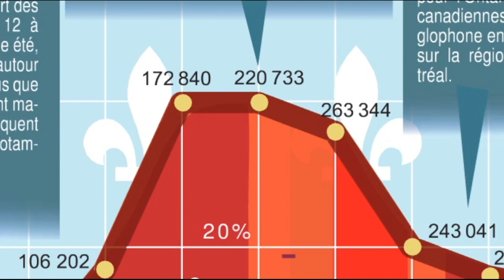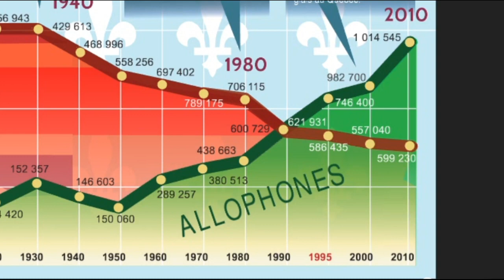La part des Anglos, évolution de la population britannique au Québec depuis la Conquête de 1760.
Capsule historique produites à partir des planches de l'ouvrage Infographie-Québec, le Québec et son histoire d'un simple coup d'œil, Septentrion, 2017.